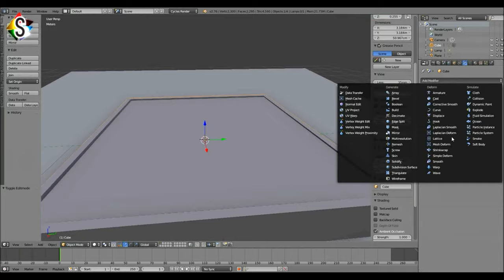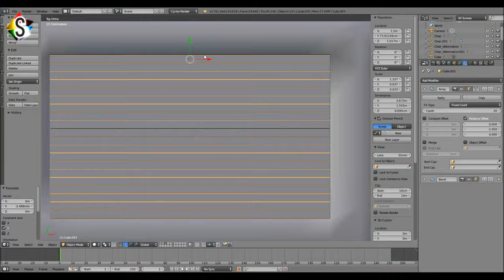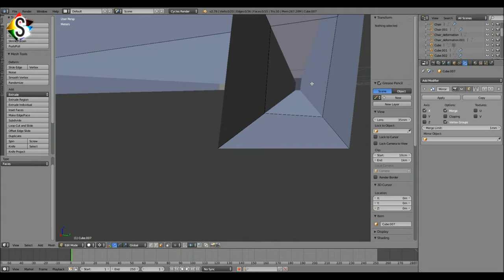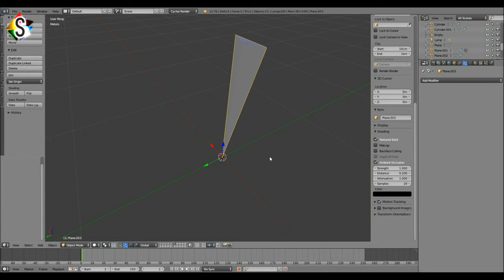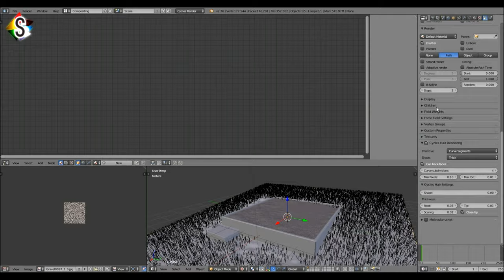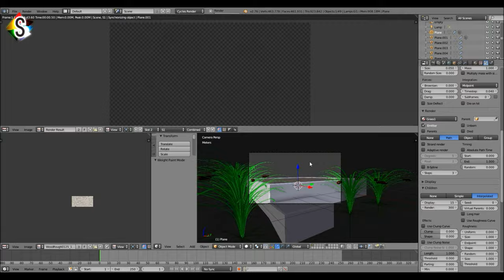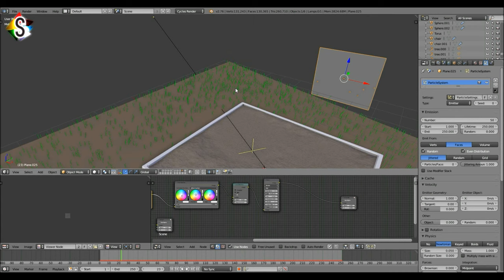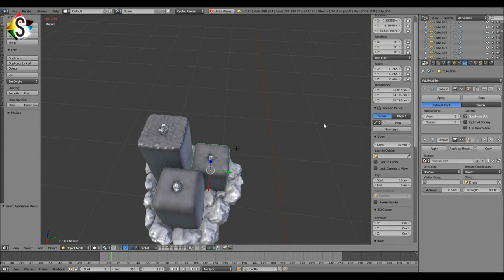[4k/DOWNLOAD]For Blendswap - Little Terrace - Speedart in Blender 2.76